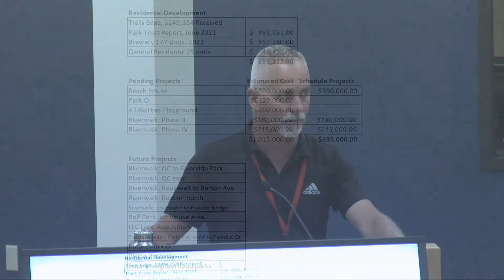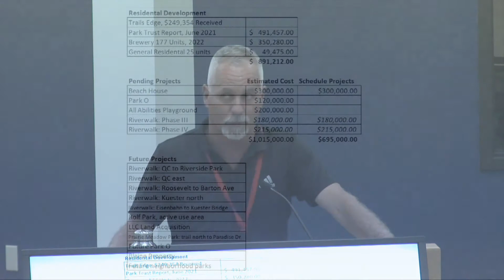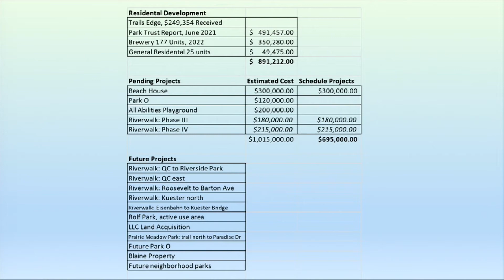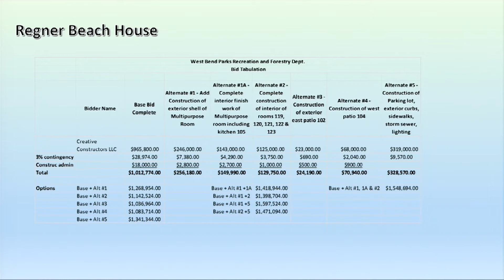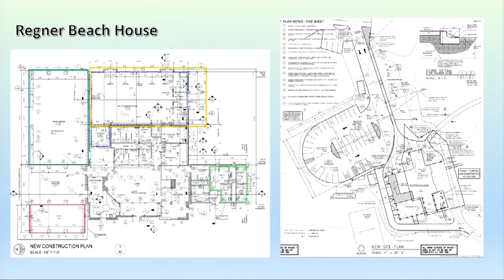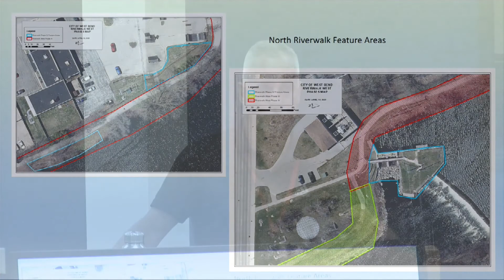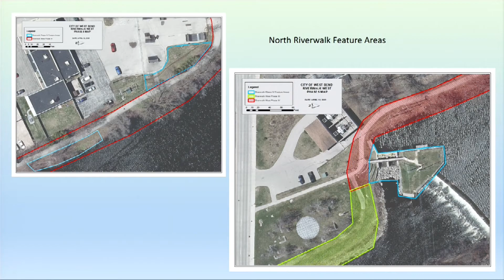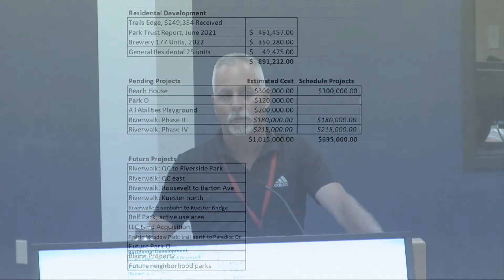Parks & Recreation Commission - September 30, 2021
The Park and Recreation Commission meeting held on Thursday, Sept. 30, 2021 in the council chambers at city hall.